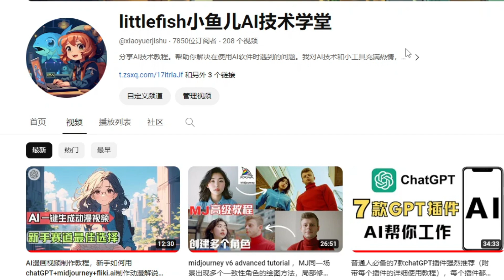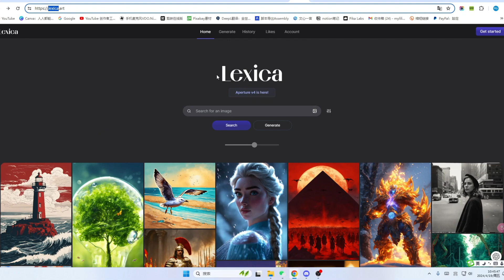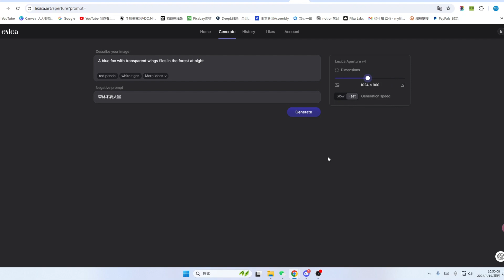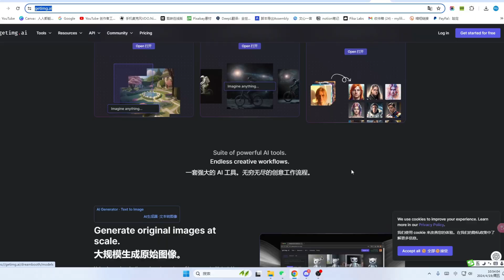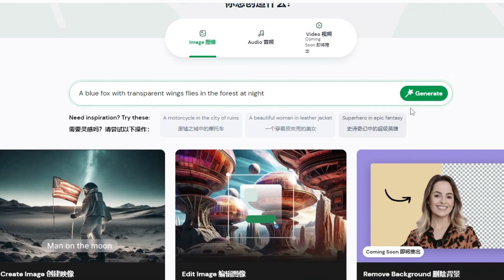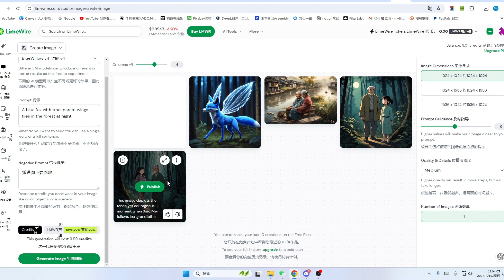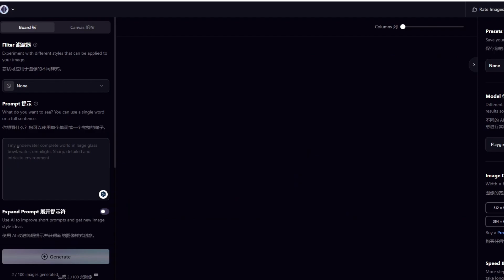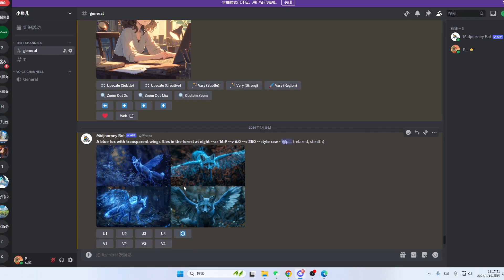ai绘图免费软件推荐，易上手无需安装在线，绘图四款AI绘图工具测评，ai绘图工具哪个好用，midjourney替代工具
► tubebuddy Youtube频道优化工具

非常感谢。